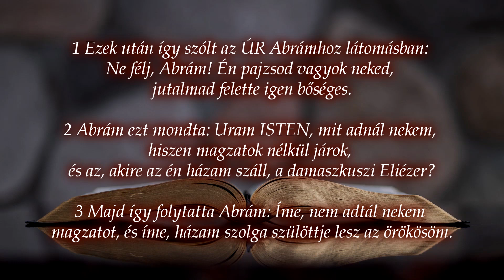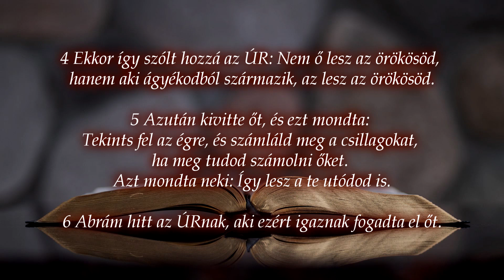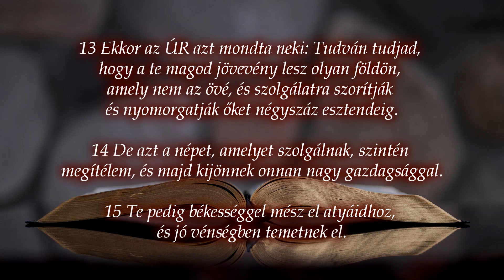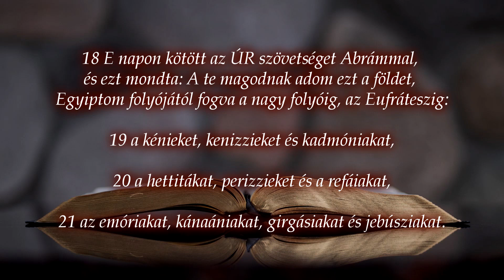1. Mózes 15. fejezet | HangosBiblia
A 2011-ben kiadott, Revideált Károli fordítás alapján.
Felolvasta: Lucaciu Edmond
Reménység Hangja rádió, Brassó | HangosBiblia | audiobook